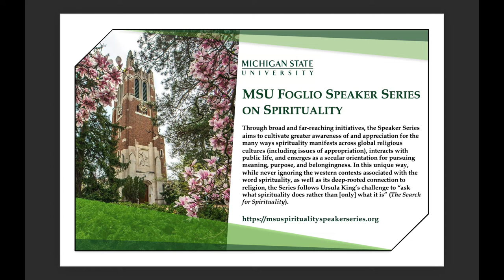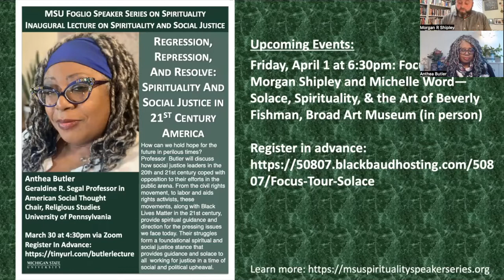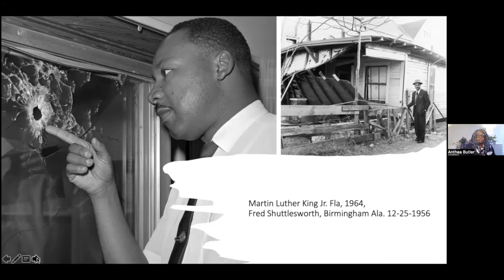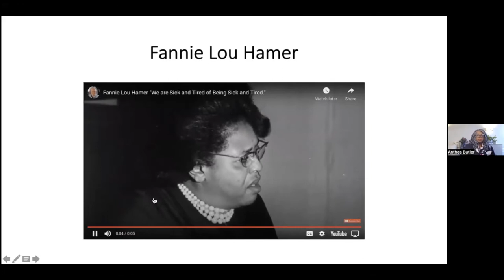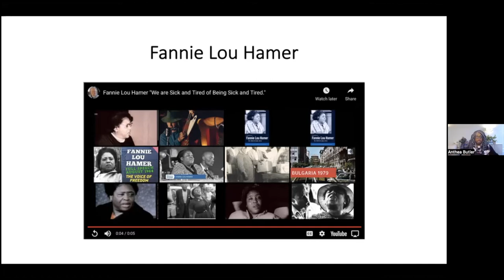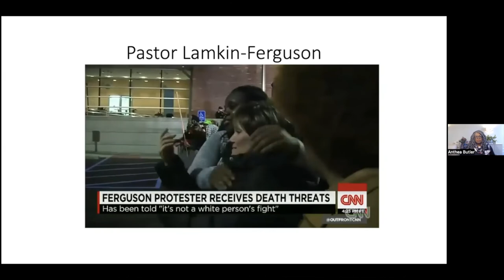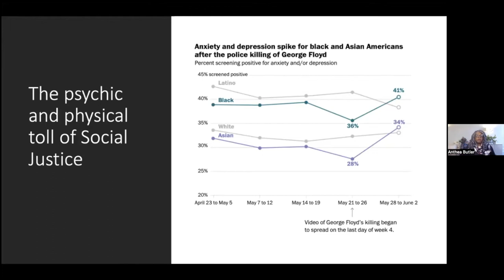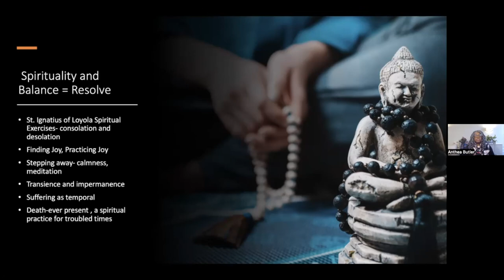Inaugural Lecture on Spirituality and Social Justice by Professor Anthea Butler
How can we hold hope for the future in perilous times? Professor  Butler will discuss how social justice leaders in the 20th and 21st century coped with opposition to their efforts in the public arena. From the civil rights movement, to labor and aids rights activists, these movements, along with Black Lives Matter in the 21st century, provide spiritual guidance and direction for the pressing issues we face today. Their struggles form a foundational spiritual and social justice stance that provides guidance and solace to all  working for justice in a time of social and political upheaval.

To learn more about the MSU Foglio Speakers Series on Spirituality, please visit us